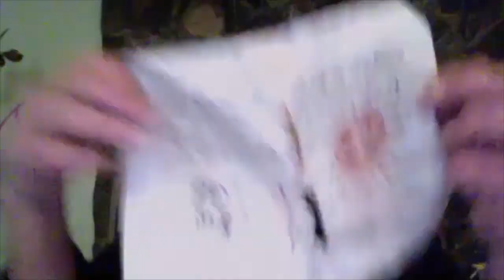Jukai - Taking the Precepts and Becoming a Buddhist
Sensei Sean Tetsudo Murphy talks about his journey of becoming a Buddhist. He talks about the many personal hurdles that often must be overcome to make the commitment of becoming an American Zen Buddhist. He talks about the importance of making a commitment and the benefits of making such a commitment.